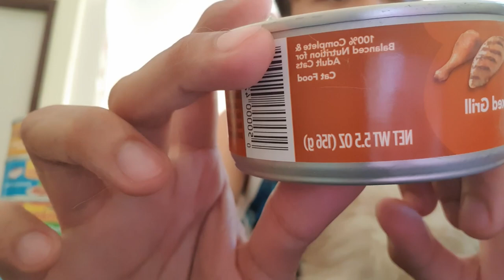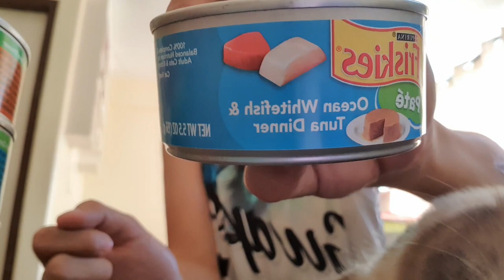4th Vlog - Purina (Friskies)